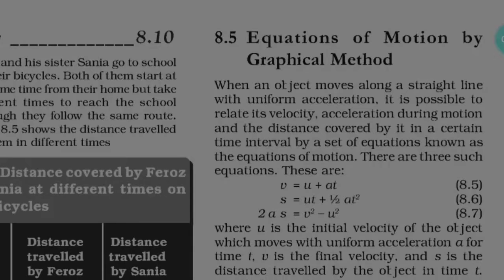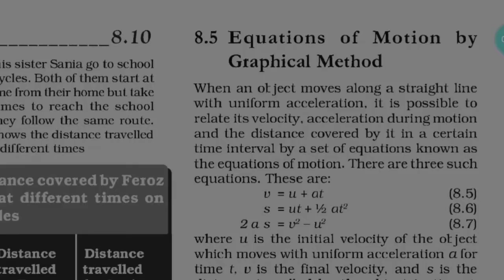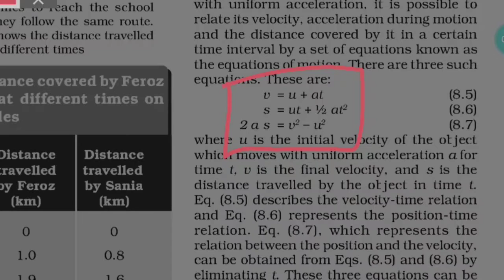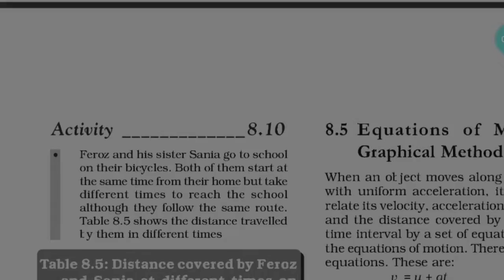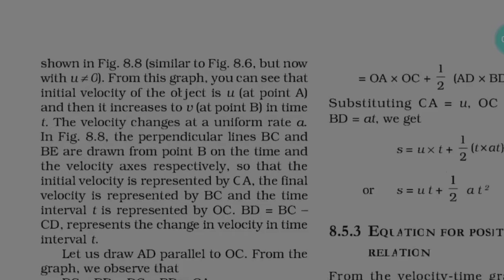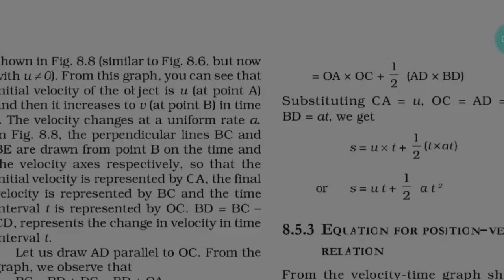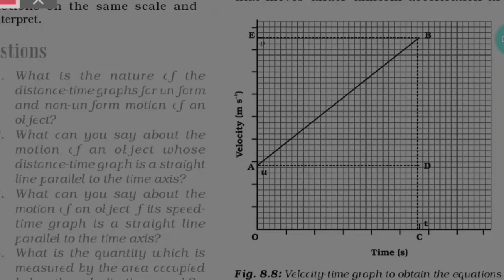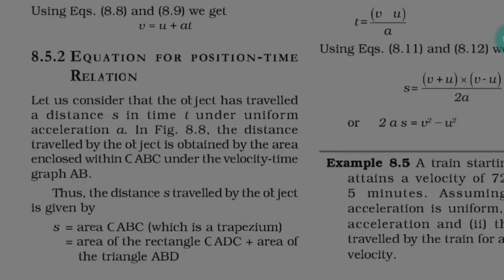Class 9th Science Chapter 8 Motion | Equations of motion | Drive Velocity Time equation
How to drive equation of motion from graphs
V= u+ at
Class 9th chapter 8 science motion
Class 9th science chapter 8 Motion
Graphical representation of motion